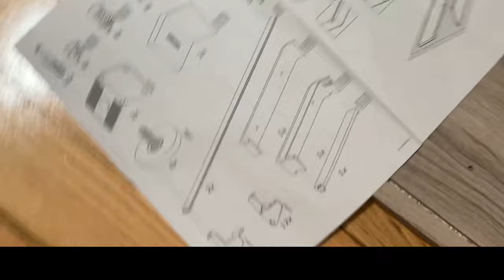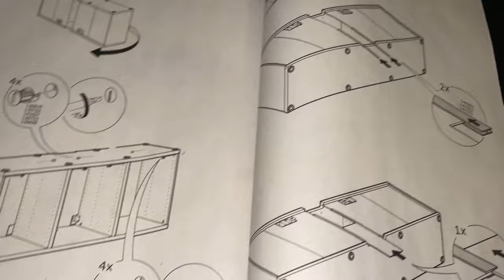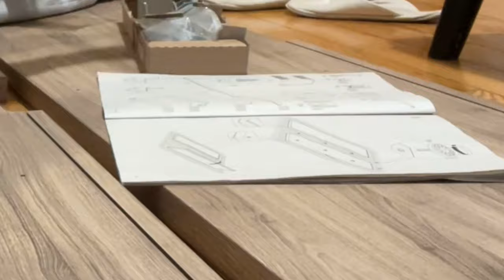UNBOXING & iNSTALLING TV STAND/ GAAN NG FURNITURE /jbsweetylifetv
unboxing tv stand
from ikea fit for 75 inch tv